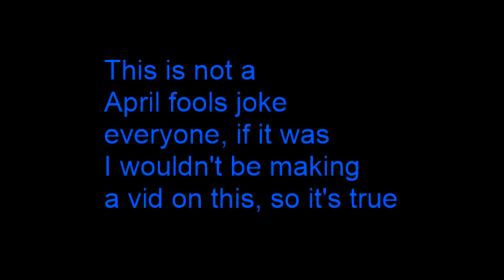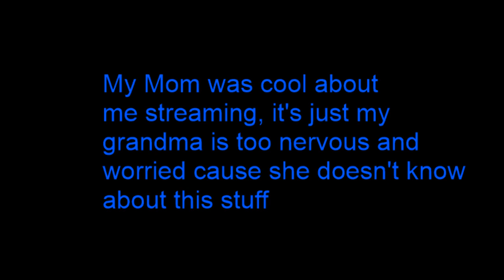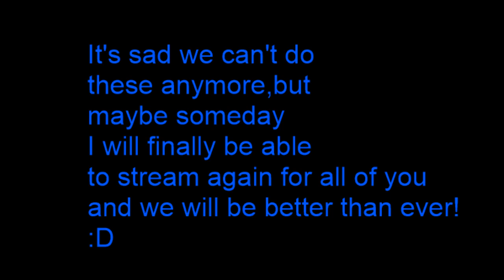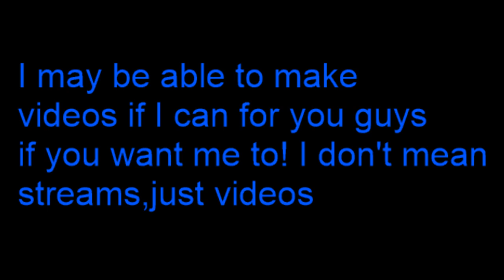Final farewell to Zach's live streams I'm actually sad I cried in this D;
This is a very emotional video that I hope really shows. All the live streams we had done really made me and all of you enjoy,but for now it has come to a end:(Be sure to like this video leave comments and subscribe if you haven't.Thx Tzp nation